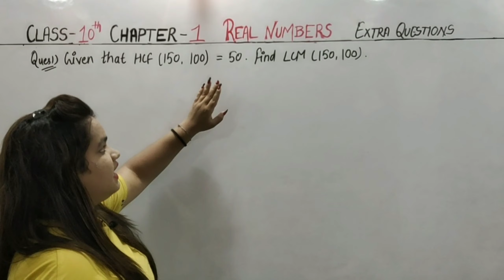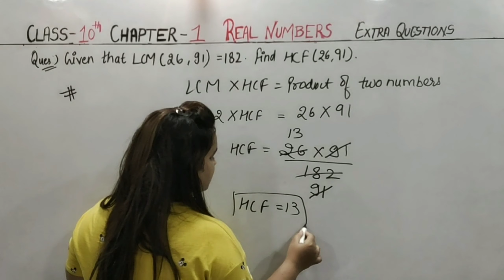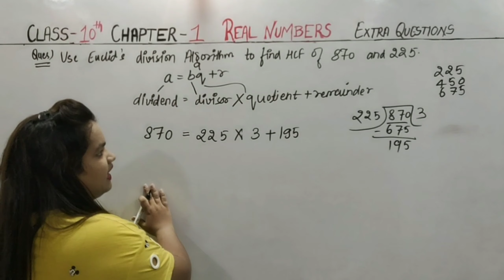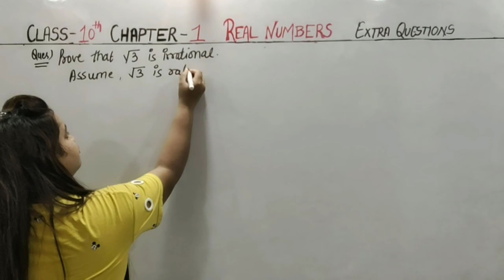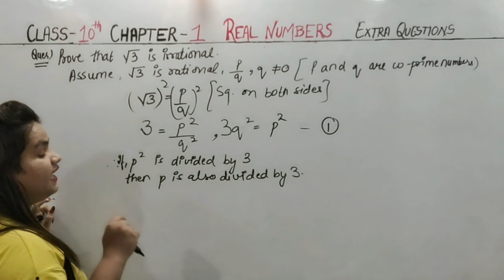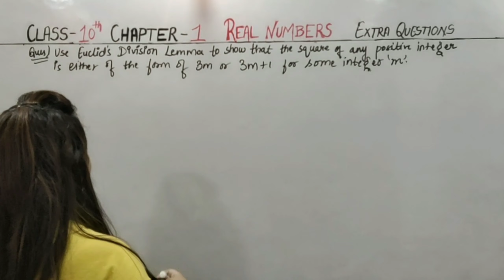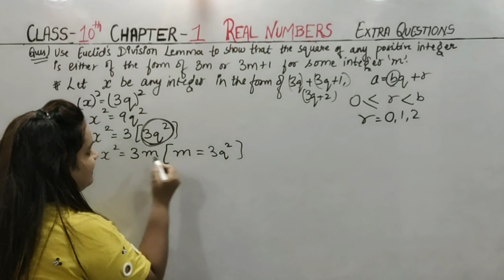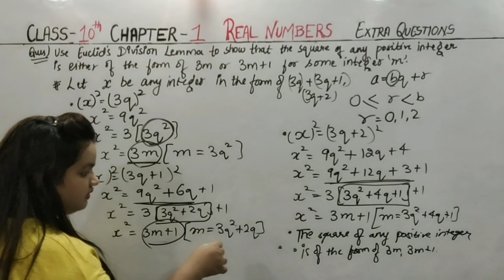Extra Questions-Real Numbers-Chapter 1||Class 10th Maths NCERT solutions||Easiest way||Important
Welcome to EDU Maths!

This video contains extra Questions of chapter 1 i.e. Real Numbers of Class 10th Maths NCERT solutions.